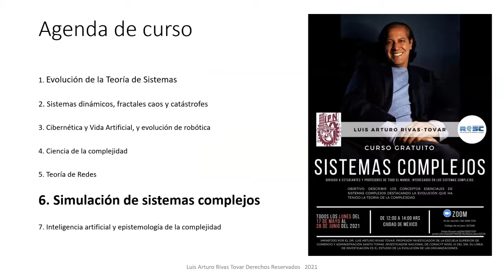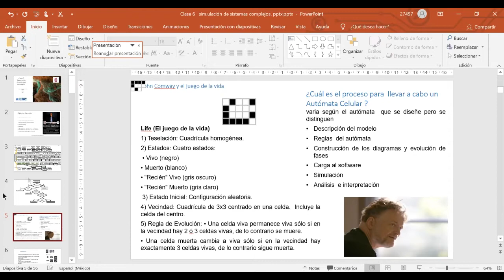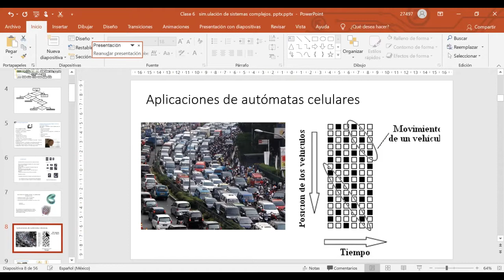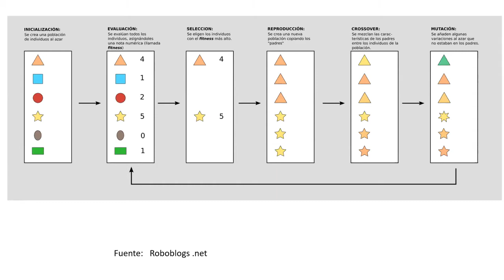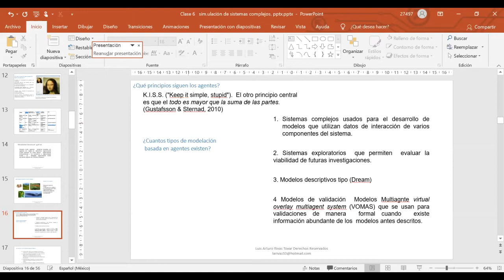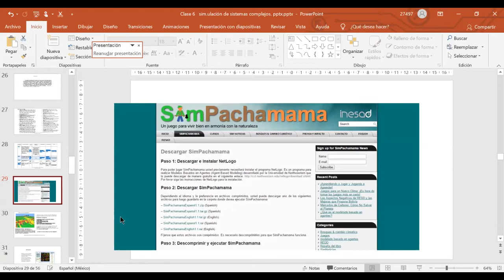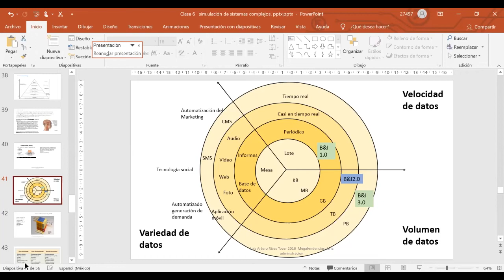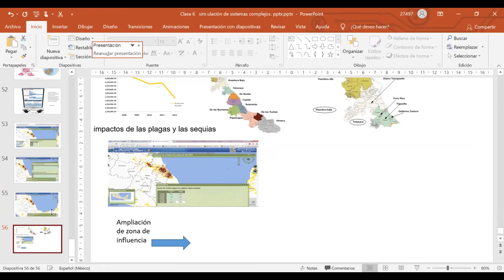Simulación en Sistemas Complejos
Este video describe y explica de una manera sencilla las  diferentes técnicas de simulación de sistemas complejos  dinámicos como son:  El  juego de la vida, los autómatas celulares, los algoritmos genéticos , la modelación basada en agentes, la minería de datos y el Big Data ilustrado la explicación  con  ejemplos que facilitan su compresión.